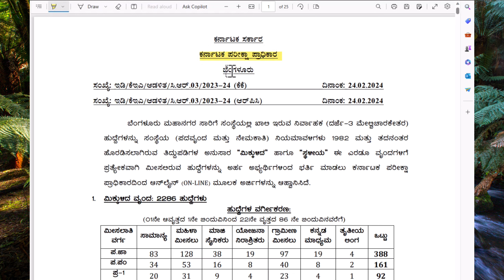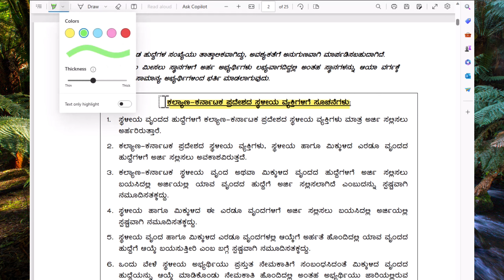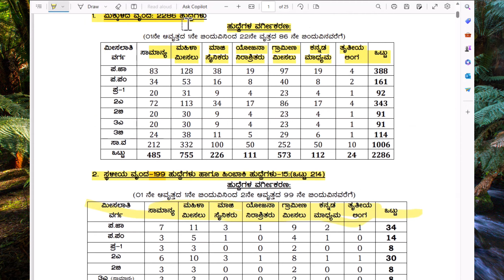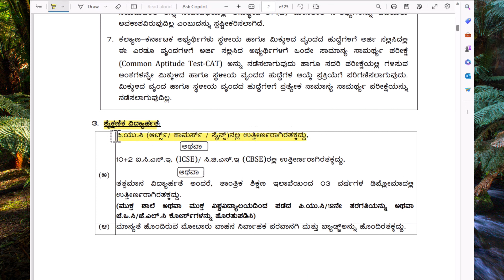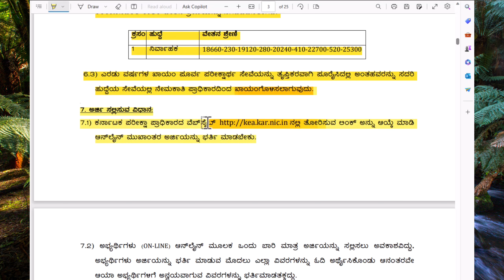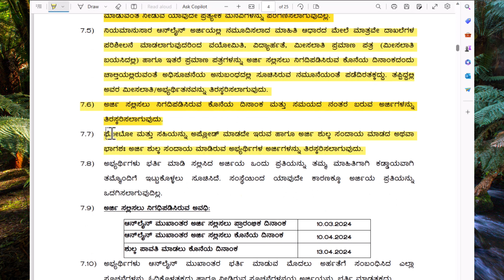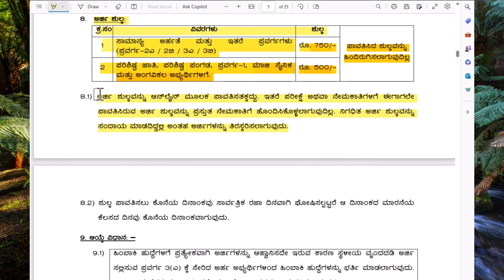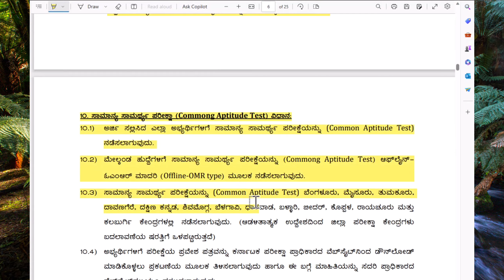BMTC Requirment 2024: 2500 BMTC ಕಂಡಕ್ಟರ್ ಹುದ್ದೆಗೆ ಅಧಿಸೂಚನೆ ಪ್ರಕಟ | BMTC jobs vacancy 2024 kannada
*bmtc requirement 2024
*BMTC Job Vacancy 2024
*railway job vacancy 2024 kannada
*Railway Job Update in Kannada
*Railway Job notification in Kannada 2024
*government jobs in Kannada
* Govt Jobs update in Kannada
* Karnataka Government Jobs update in Kannada
* 2024 Jobs update in Kannada
* kannada government jobs notification in Kannada
* 2024 jobs update